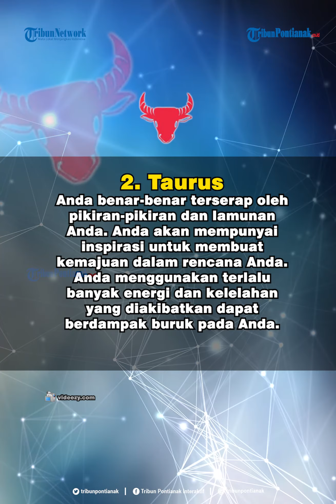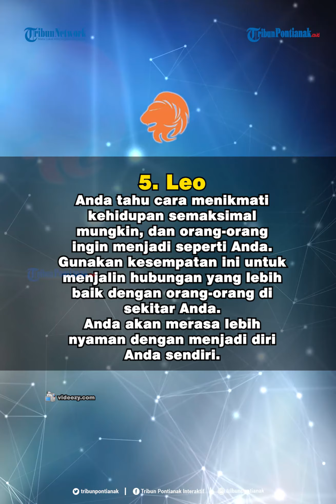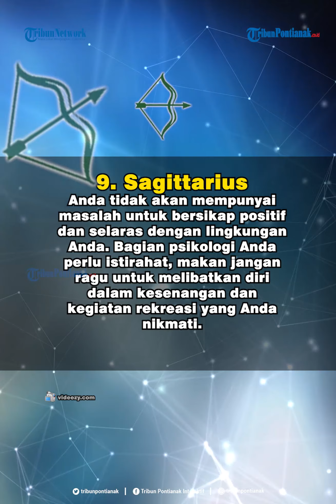Ramalan Zodiak Senin 19 April 2021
Zodiak (zodiac) berasal dari kata latin yaitu zodicus yang berarti (lingkaran) hewan.
Hal inilah yang melatarbelakangi pemakaian nama binatang untuk menamai sebuah zodiak.
Cek zodiak kamu mulai Aries, Taurus, Gemini, Cancer, Leo, Virgo, Libra, Scorpio, Sagitarius, Capricorn, Aquarius, dan Pisces.
Yuk simak bagaimana Ramalan Zodiak kamu untuk Senin 19 April 2021  yang dilansir dari ramalan-harian. com: